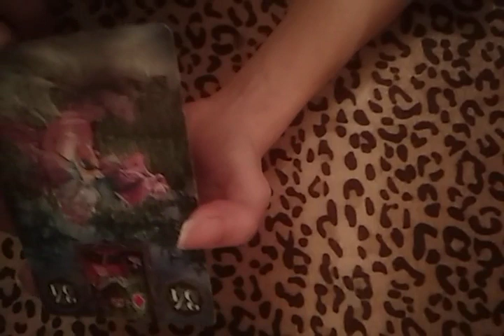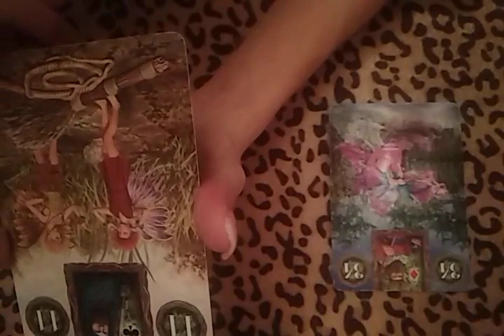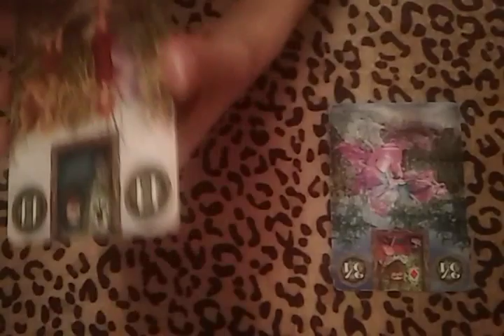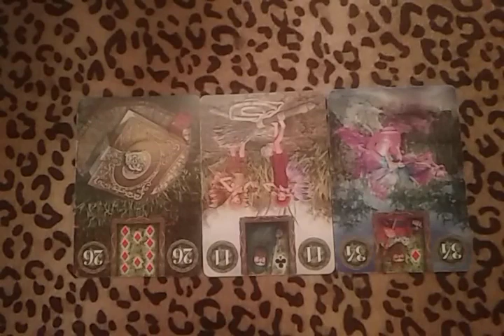Расклад на здоровье! Советы!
Рада видеть вас на моем канале!
Пишите в комментариях!
Делитесь моими видео с друзьями!